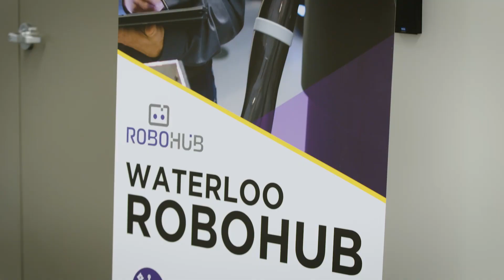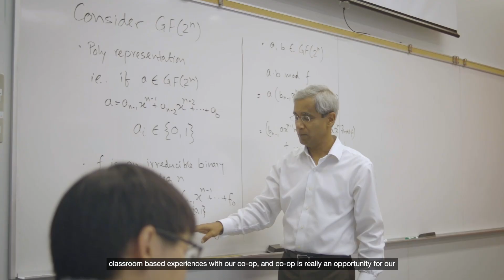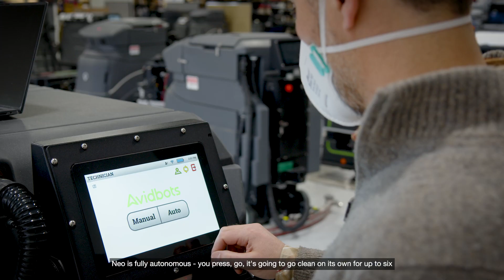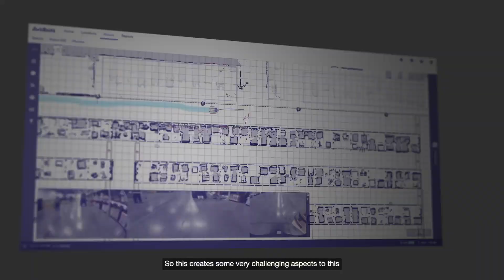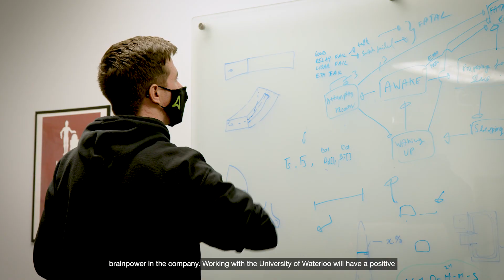Avidbots Partnership Success Story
When Pablo Molina, co-founder of AvidBots, was looking to improve their company's autonomous floor scrubbing robot, he turned to the University of Waterloo’s RoboHub for solutions. Academic and industry partnerships infuse research solutions into sectors critical for innovation in Canada. Learn how AvidBots was able to tap into new research and expert talent to develop real-world solutions to bring to market.